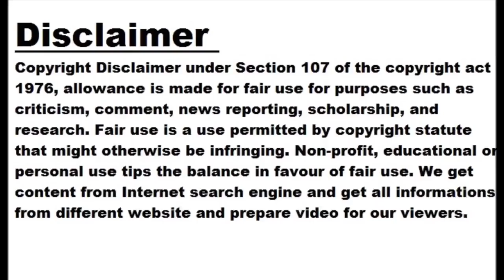Will Tesla's Cybertruck Really Be As Popular As The Model Y?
This article comes to us courtesy of EVANNEX, which makes and sells aftermarket Tesla accessories. The opinions expressed therein are not necessarily our own at InsideEVs, nor have we been paid by EVANNEX to publish these articles. We find the company's perspective as an aftermarket supplier of Tesla accessories interesting and are happy to share its content free of charge. Enjoy! Posted on EVANNEX on June 02, 2023, by Peter McGuthrie Production of the Tesla Cybertruck is on its way, and with the Model Y surpassing an important sales milestone in the first quarter, some wonder if the futuristic truck...